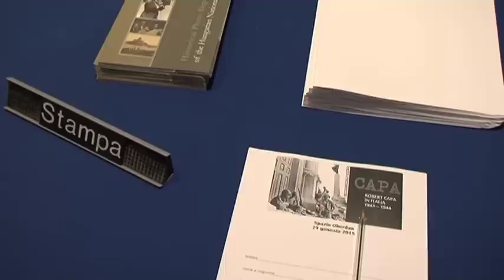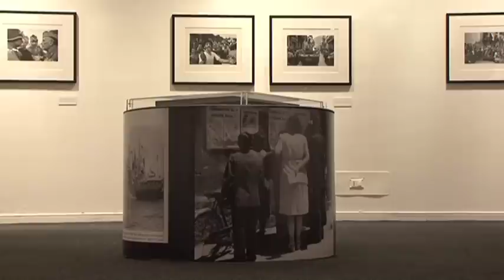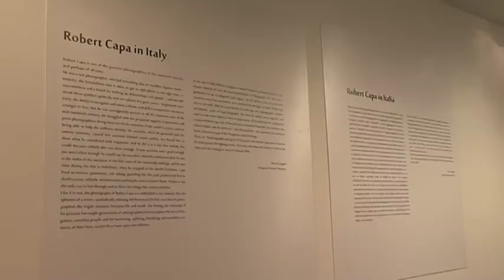Mostra fotografica "Robert Capa in Italia" 30 gennaio - 26 aprile 2015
Il Sindaco metropolitano Giuliano Pisapia ha partecipato all'inaugurazione allo Spazio Oberdan della mostra fotografica "Robert Capa in Italia" che raccoglie 78 scatti del piu' grande fotoreporter del XX secolo sullo sbarco degli Alleati in Italia alla fine della Seconda Guerra Mondiale. Presenti anche la curatrice della mostra Beatrix Lengyel e la Consigliera delegata della Citta' Metropolitana di Milano, Ines Quartieri, che si e' detta orgogliosa di questo primo evento della nuova Istituzione.